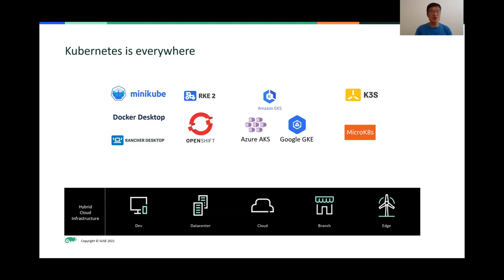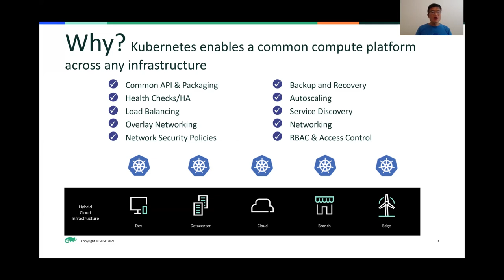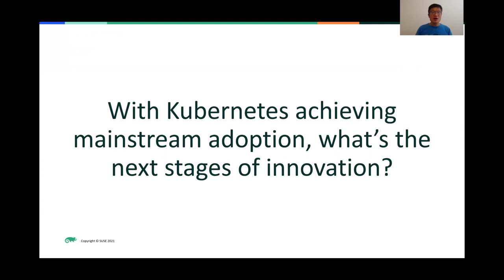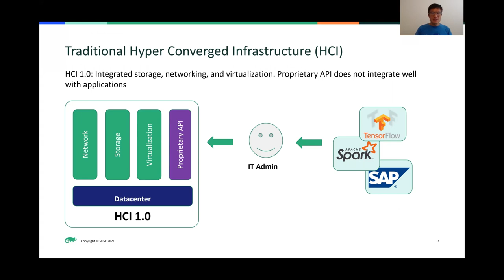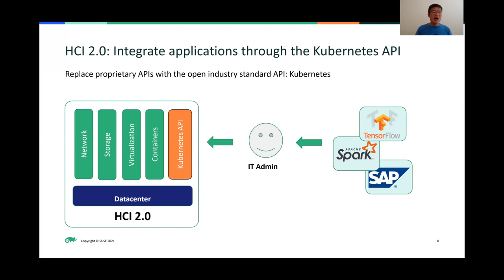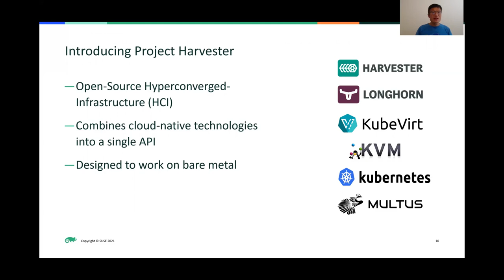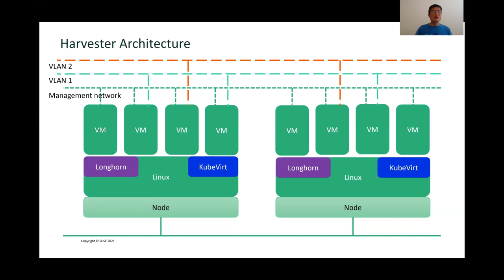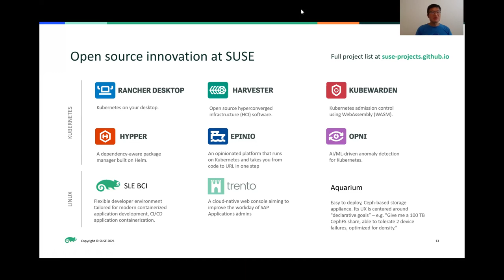openSUSE Virtual Conference 2021 - Keynote by Sheng Liang from SUSE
Sheng Liang is the President of Engineering & Innovation for SUSE and is the Co-Founder of Rancher Labs. He has a PhD from Yale University in Computer Science and did his undergraduate degree at the University of Science and Technology of China.

Douglas DeMaio